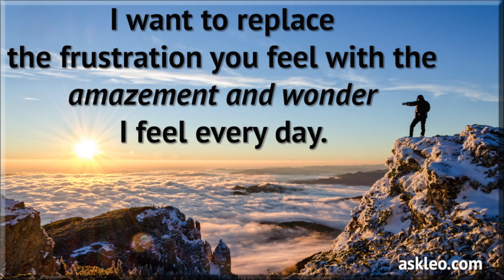To Video? Or Not to Video?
How much value do you receive from video blogs? You can tell me.